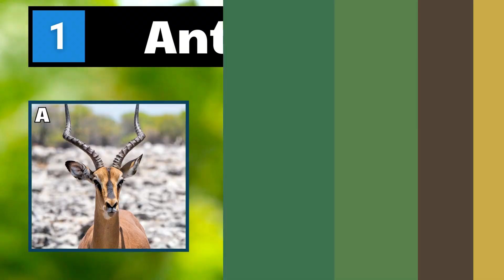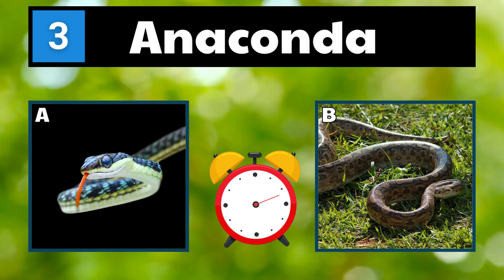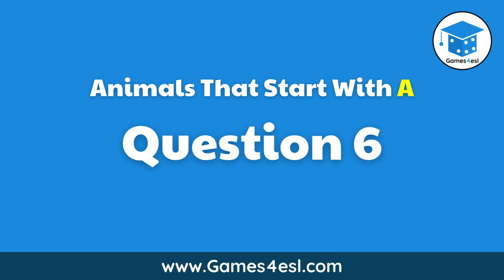Can You Name These Animals That Start With A? | Test Your Animal Knowledge!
Test your animal knowledge with this fun animals quiz about animals that start with A. There are 10 rounds and in each round you are shown an animal name that starts with A and two pictures of animals. You must correctly guess the animal before the time runs out! Good Luck!